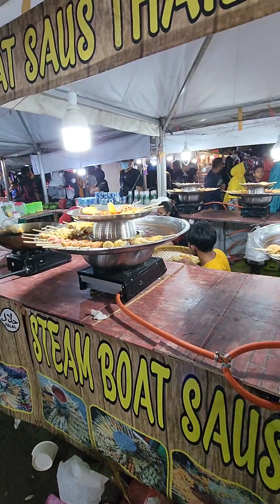Balik kampong 2022